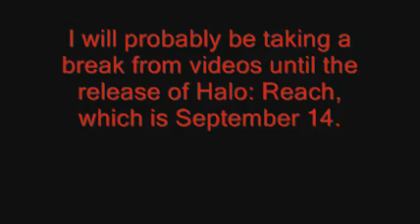Quick Update Video. ALL SUBSCRIBERS MUST WATCH!